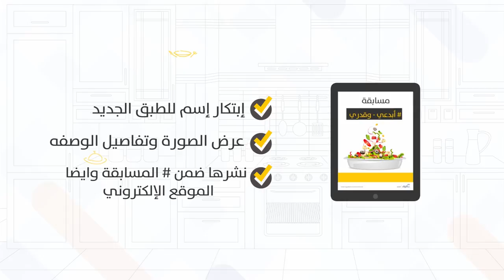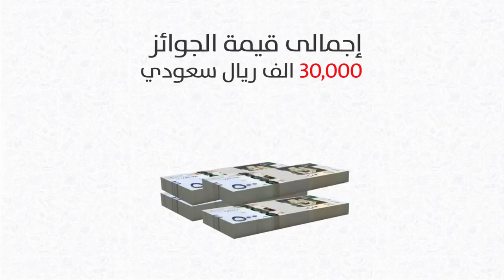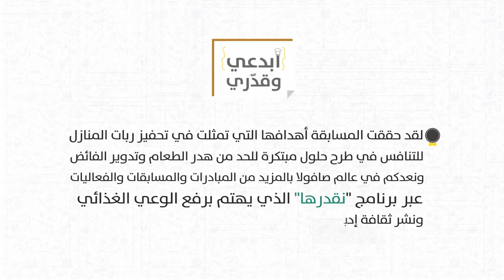فلم انفوجرافيك لمسابقة ابدعي و قدري لعالم صافولا انتاج وتنفيذ وايت شادو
فلم انفوجرافيك لمسابقة ابدعي وقدري لعالم صافولا انتاج وتنفيذ وايت شادو